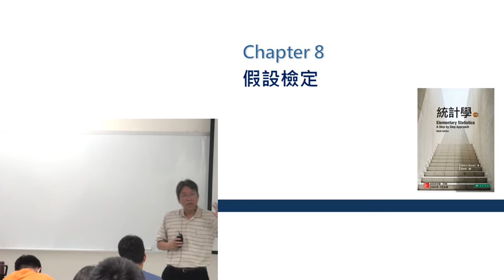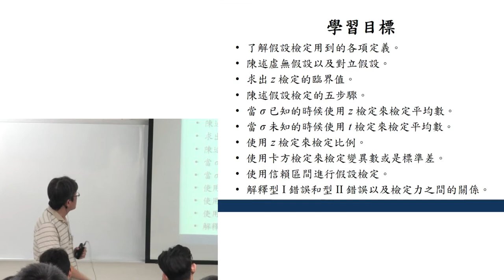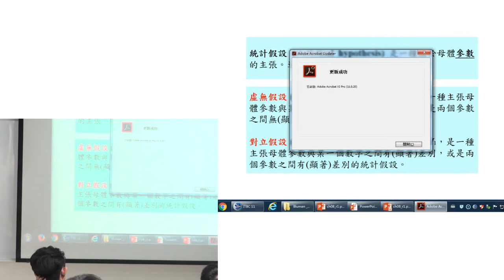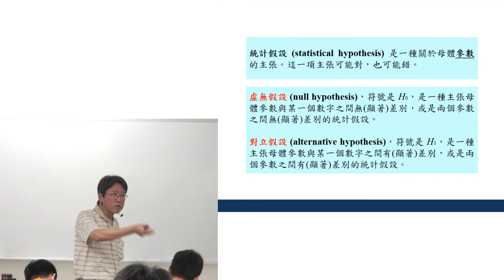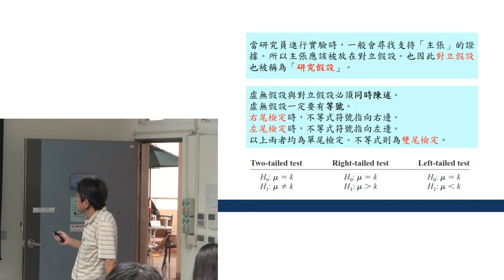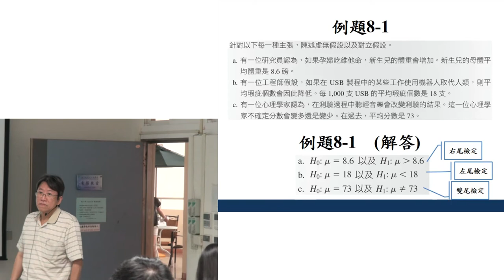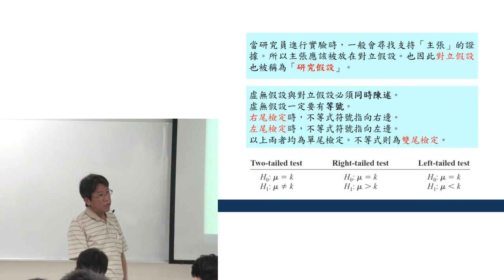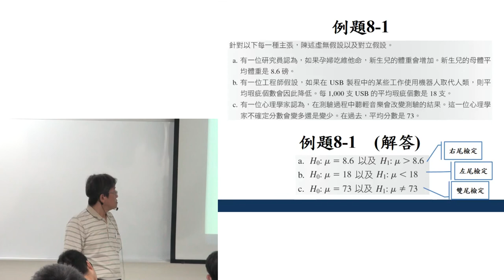機率與統計105 20170504 1